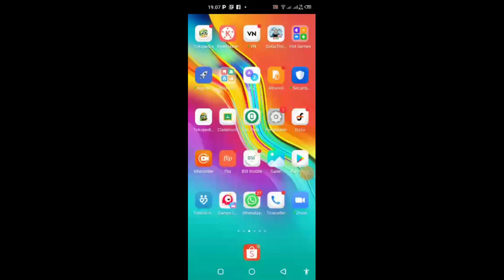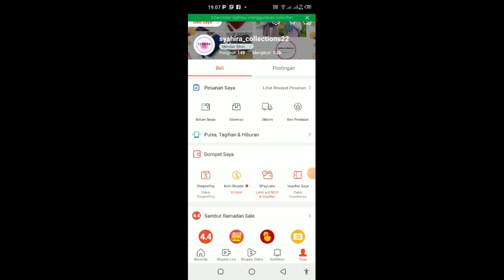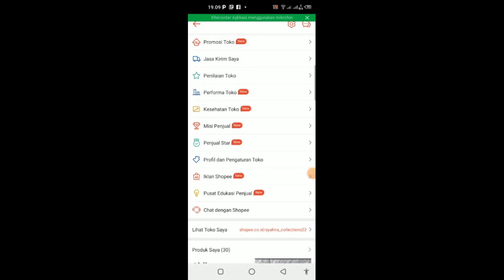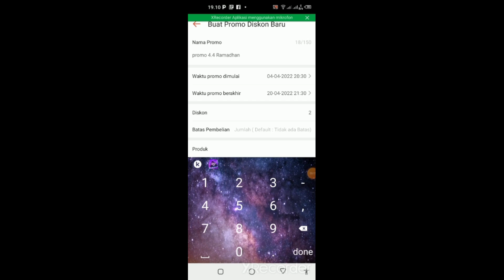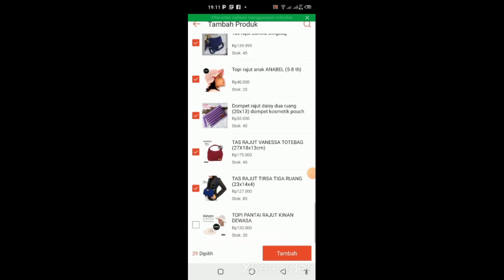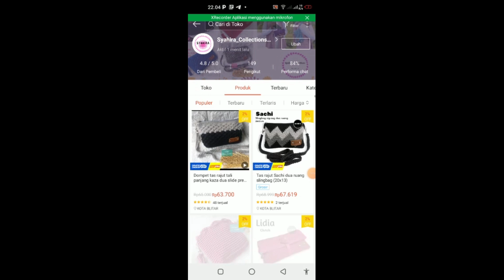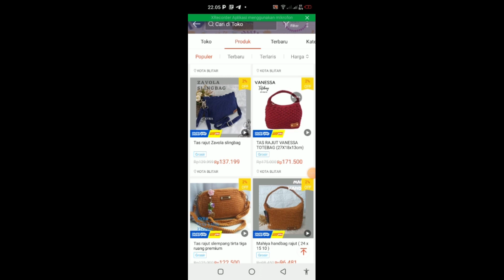CARA MEMBUAT HARGA CORET DI TOKO SHOPEE UNTUK PEMULA 2022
Hai semua...video aq kali ini ngebahas tentang cara membuat harga coretan di toko shopee...tonton video aq sampai habis ya..jgn di skip2 agar kalian tidak gagal faham😉
Terimaksih🥰🙏